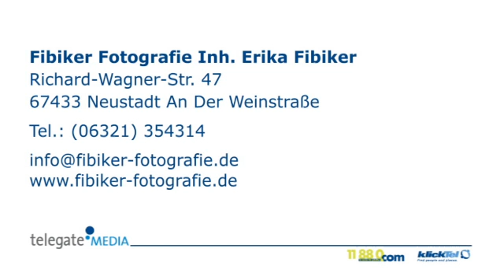Aktfotografie Neustadt An Der Weinstraße Fibiker Fotografie Inh. Erika Fibiker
Fibiker Fotografie Inh. Erika Fibiker in Neustadt An Der Weinstraße ist Ihre erste Wahl, wenn Sie nach Aktfotografie oder Familienfotografie suchen. Für mehr Informationen erreichen Sie uns unter der Telefonnummer (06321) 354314 oder schauen Sie direkt vor Ort vorbei: Richard-Wagner-Str. 47, 67433 Neustadt An Der Weinstraße. Besuchen Sie uns auch unter der oben genannten Webadresse!